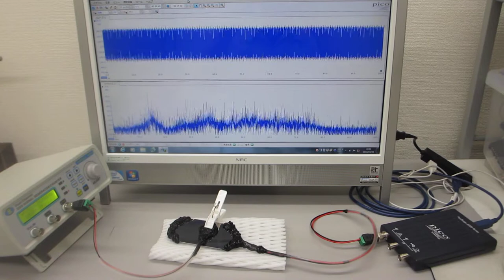超音波プローブの非線形発振制御技術（ultrasonic-labo）